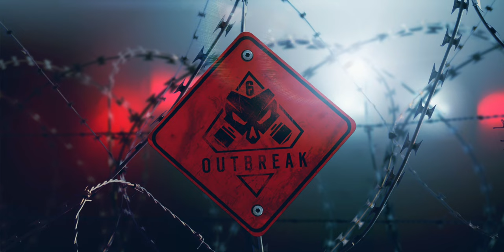[Free Sound] 🔥 Freestyle Best Beat House 🔥